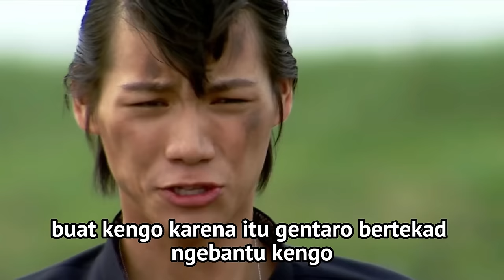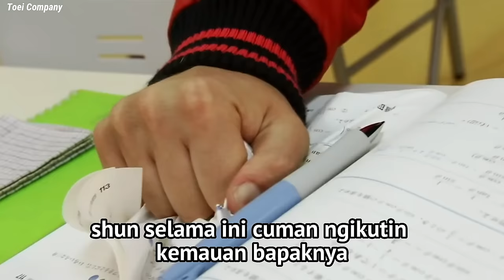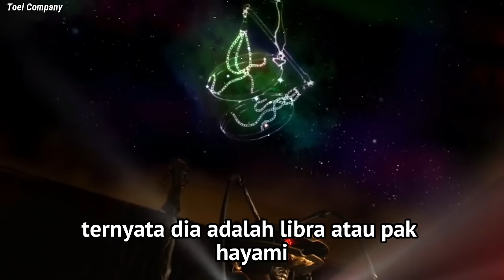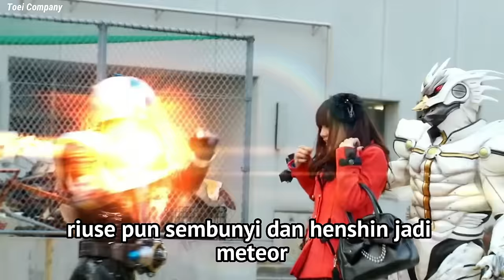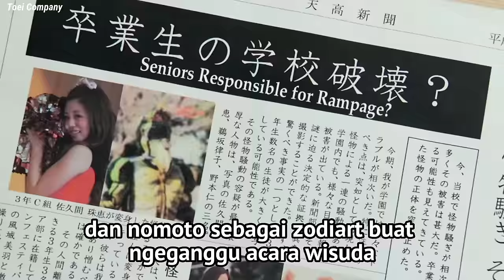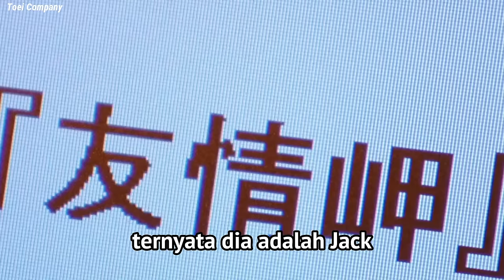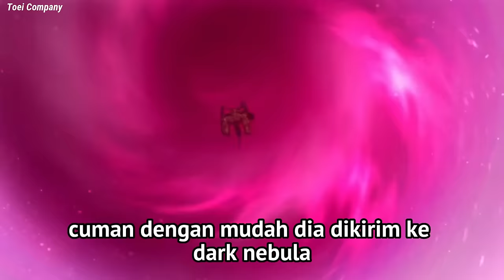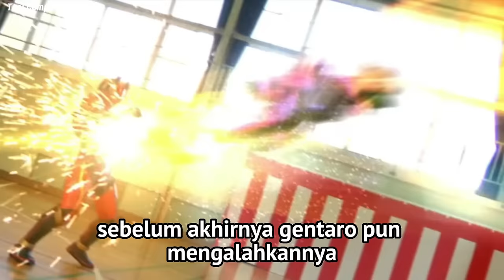KETIKA ASTRONOT MENJADI KAMEN RIDER ! Seluruh Alur Cerita Kamen Rider Fourze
kamen rider fourze menceritakan tentang kejadian 17 tahun lalu dimana dua astronot berantem dibulan, kengo mendapat fourze driver dan astro switch di rabbit hatch yang akhirnya digunakan pemuda bernama kisaragi gentaro yang henshin jadi kamen rider fouze melawan para monster bernama zodiarts kamen rider fourze dan kamen rider club pun melawan para zodiarts di series kamen rider fourze ini langsung saja kita bahas kamen rider fourze atau alur cerita kamen rider fourze